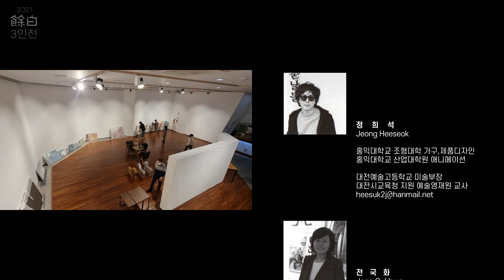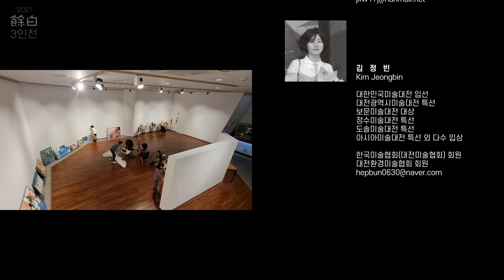여백3인전 (정희석, 전국화, 김정빈)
여백3인전 (Jeong Heeseok, Jeon Gukhwa, Kim Jeongbin Exhibition 2021)

■정    희    석 Jeong Heeseok
홍익대학교 조형대학 가구,제품디자인
홍익대학교 산업대학원 애니메이션
대전예술고등학교 미술부장
대전시교육청 지원 예술영재원 교사

■전   국   화 Jeon Gukhwa
2017~2020 대전미술교육연구회전
2018 윤솔전
대전관평중학교 미술교사

■김   정   빈 Kim Jeongbin
대한민국미술대전 입선
대전광역시미술대전 특선
보문미술대전 대상
정수미술대전 특선
도솔미술대전 특선
아시아미술대전 특선 외 다수 입상
한국미술협회(대전미술협회) 회원
대전환경미술협회 회원

Copyright for Video ⓒ Jeong Heeseok, Jeon Gukhwa, Kim Jeongbin Exhibition 2021

■배경음원
Oh Little Town of Bethlehem(Flugel Horn)

■영상서체
S-Core Drea,  함박눈체